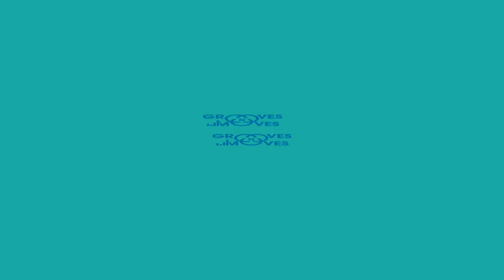Kalyani vs Adithya | Top8 | 1vs1 Amateur Openstyle | MENTA'PHY